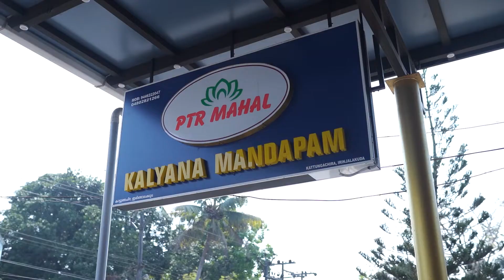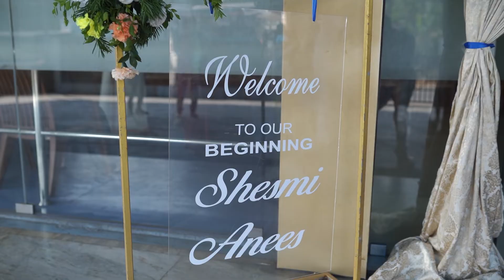Best Kerala Muslim Weddings Highlights | SHESMI😍ANEES| Muslim save the date |Siyadsageer photography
Bring Back your precious memories.

PHOTOGRAPHY | VIDEOGRAPHY | AD | WEDDING | MODELING | VIDEO EDITING | PORTFOLIO SHOOT | ALBUM DESIGNING | EVERYTHING IN PHOTOGRAPHY

IF MORE ENQUIRIES CALL OR WHATSAPP  📲 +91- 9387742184